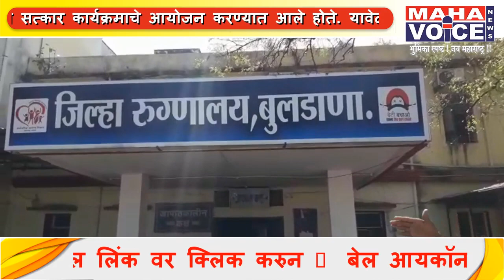BREAKING - अमडापुर गावात कुत्र्याने घेतला 8 लहान मुलांना चावा...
चिखली तालुक्यातील अमडापुर येथे कुत्र्याने घेतला 8लहान मुलांना चावा...
Vo-आज सकाळी सुमारे 11वाजेच्या दरम्यान मुक्त खेळत असताना  अचानक कुत्र्याने चावा घेत धुम ठोकली आहेत.
काहींना तर अगदी घरामध्ये जाऊन चावा घेतला आहे.
ही सर्व मुले एक ते पाच वयोगटातील आहे.
ही घटना चिखली तालुक्यातील अमडापुर येथे घडली आहे,सर्व मुलांना जिल्हा सामान्य रुग्णालयात उपचारासाठी दाखल करण्यात आले आहे.
लहान मुलांची प्रकृरती स्थीर असल्याची माहिती दिली आहे.
नितीन कानडजे पाटील
महा व्हाईस
बुलढाणा